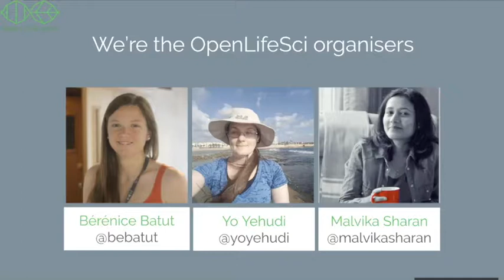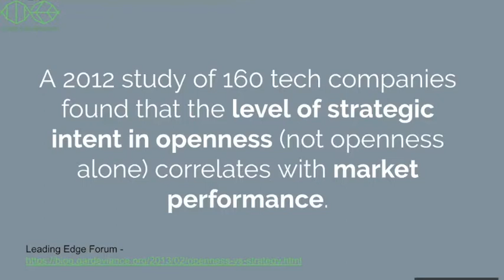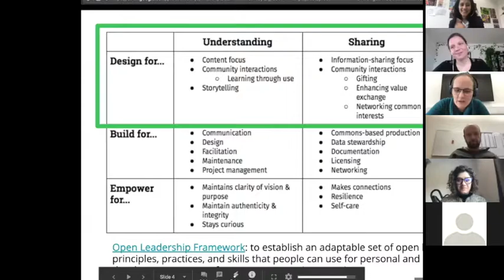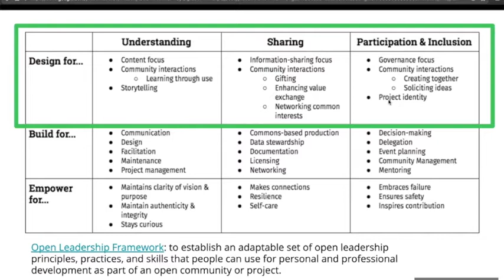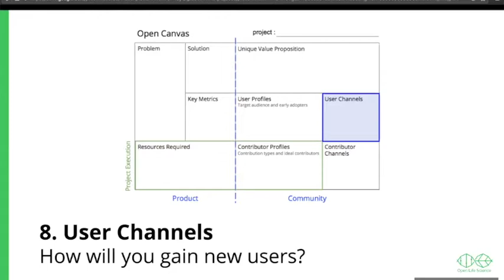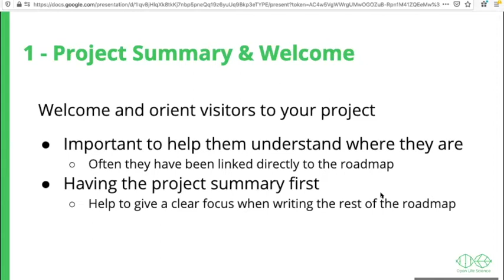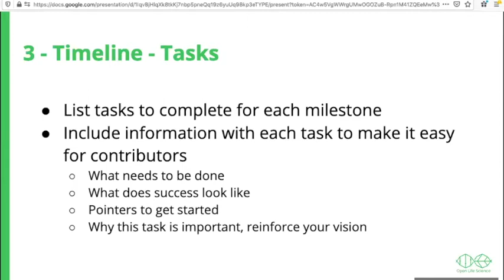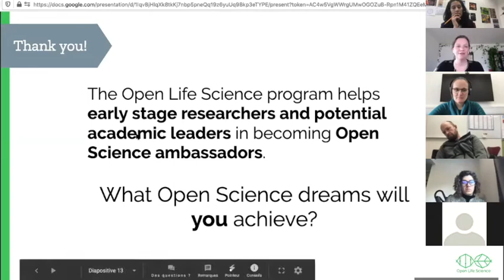OLS-1 - Week 2 - Cohort Call 1 - Welcome to Open Life Science!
- Introductions to the OLS-1 projects!
- Open Canvas
- Roadmapping